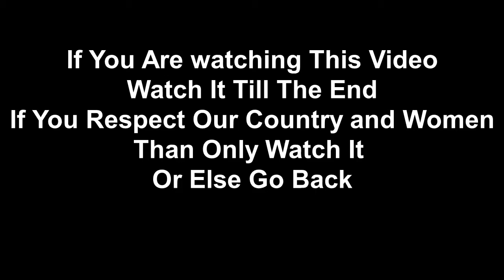Shakti | Ek Astitva | Ek Pahechan | Ladki ek bojh?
If you are watching this Video..
Watch it till the End..
If you respect our country and Women
Than only watch it
Or else go back..

Written & Voice : Monu Singh
Editing : Vivek